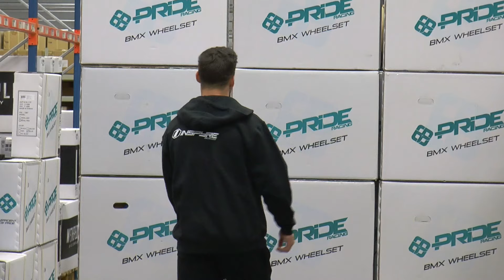Pride Rider Camp 2017 - PART I - Warehouse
Pride Rider camp 2017, first day at the Frenchys Warehouse. Part II : 19/04/2017

Riders: Cameron Porte / Jeremy Rencurel / Mathis Ragot Richard / Axel Le Nagard / Jeremy Bodzen

Filming: Cyril Porte / Guillaume Kolly